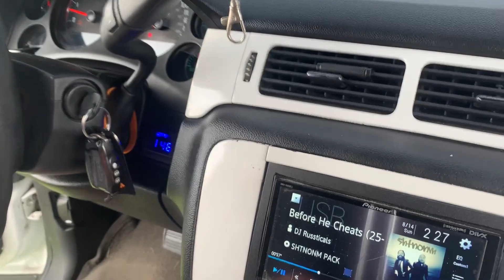Slamming 4 soldiers (the cops got called again….)